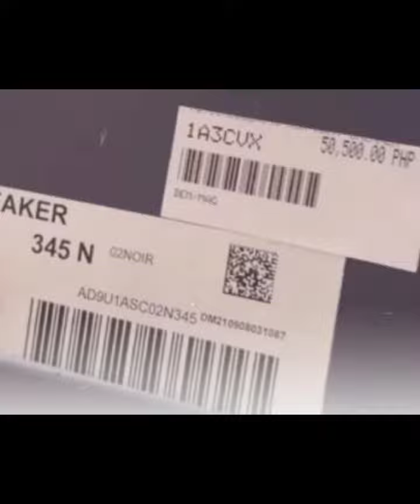Surprise gift ni anttoneth gail kay Whamos Cruz Scripted lang Pala